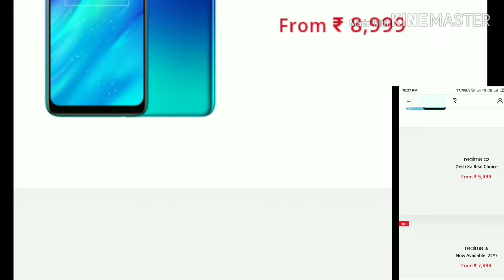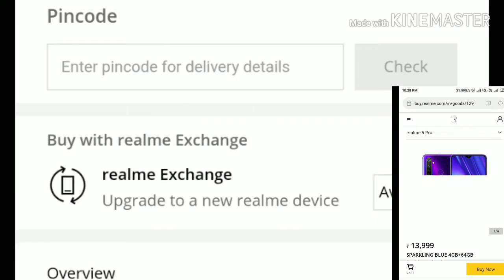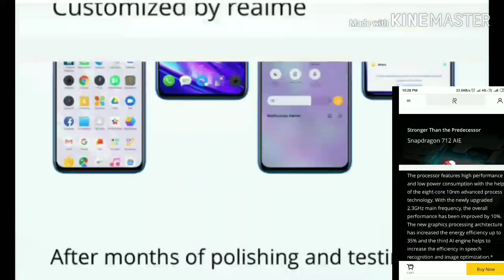Realme 5 Pro Only in 13,999 In Realme festive day and Big Billion day| Realme Phone Offer💥